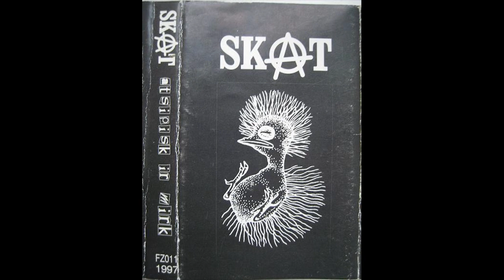SKAT - Laižūnas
Grupė-SKAT
Albumas-  Atsipisk Ir Mirk
metai-1997
Lithuania